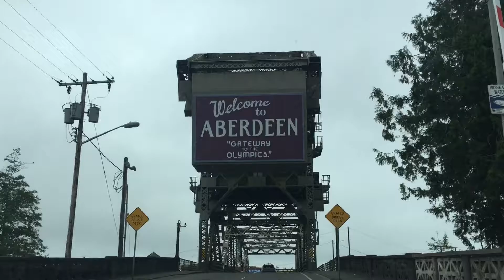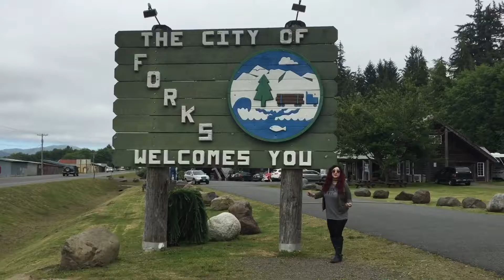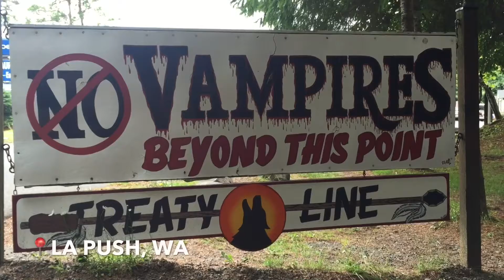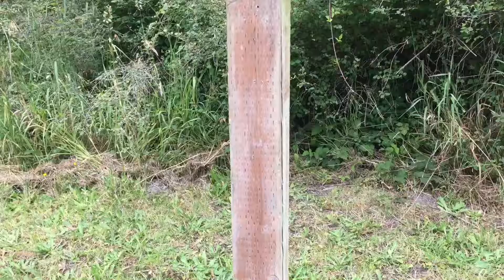Peninsula Loop | CD Home Videos Ep.2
CD Home Videos | Ep.2
"Peninsula Loop, WA Road Trip 2016"

The Thompson’s
Xx

*The song used in this video was licensed via Birocratic License v05.2016. For info on how you can use this music in your project, check out:

CAMERA:
iPhone 6

EDIT:
iMovie App